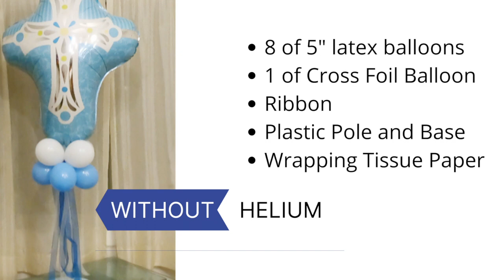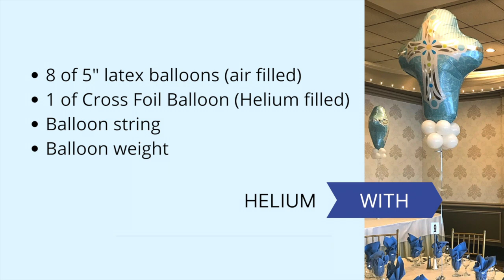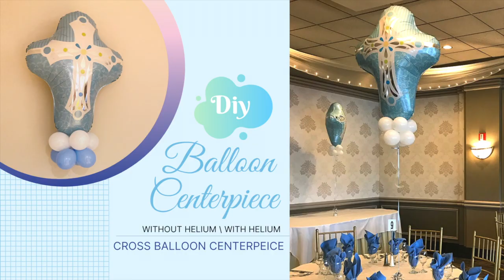DIY Religious balloon centerpiece Party Decor, Christening | Baptism Balloon Centerpiece Decor ideas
This channel will showcase our business projects and balloon tutorial videos.
I have a huge passion for balloon and event decor. Join my creative corner and lets have fun!